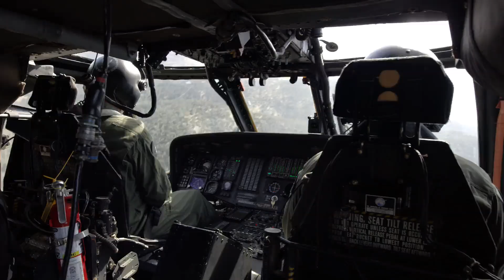Chasing The Hunters | HD Movie Clips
S.W.A.T. Season 1 Episode 21